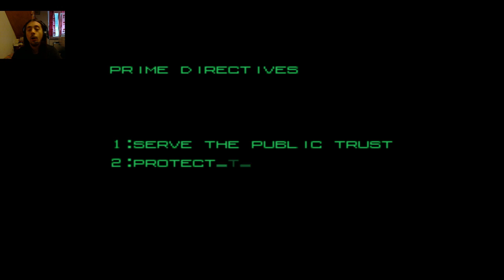Back To The Primitive - Mame - Robocop - Gameplay ITA